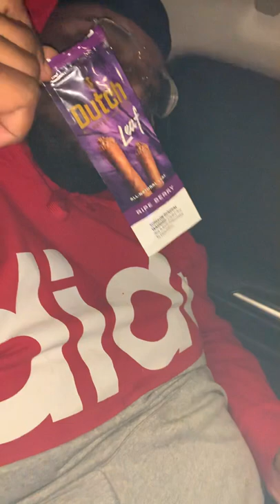How to really roll a backwood/Dutch leaf (bikewould)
I don’t own any copyrights to the music played in the bike